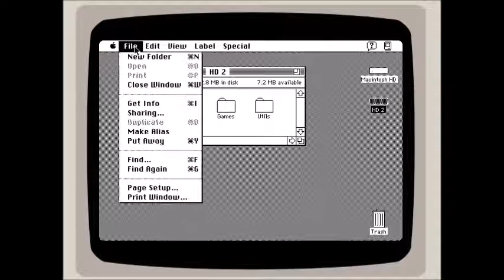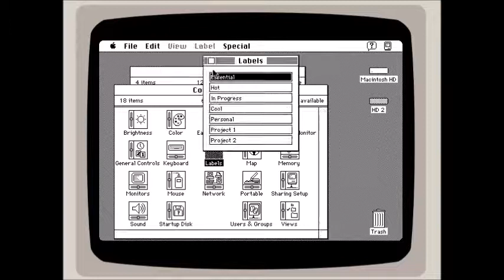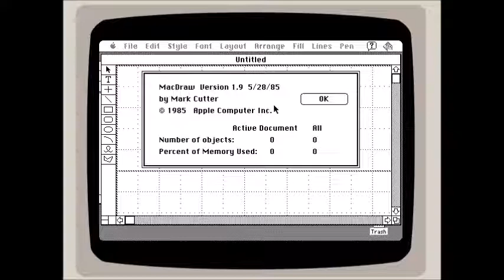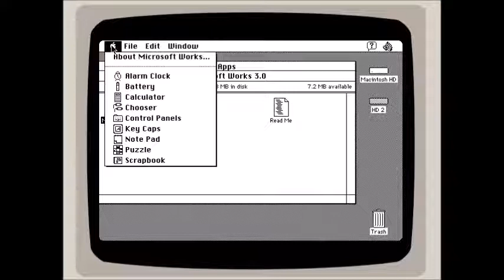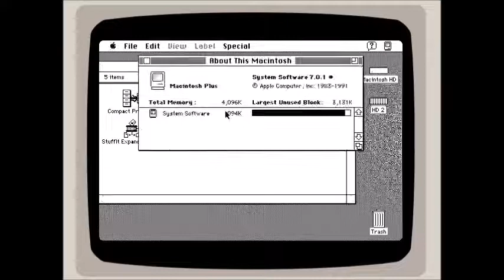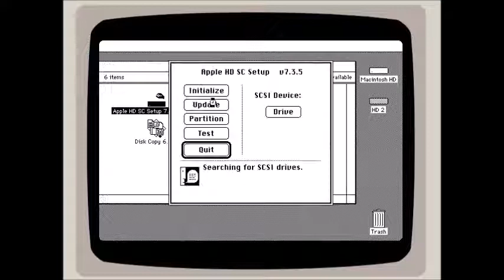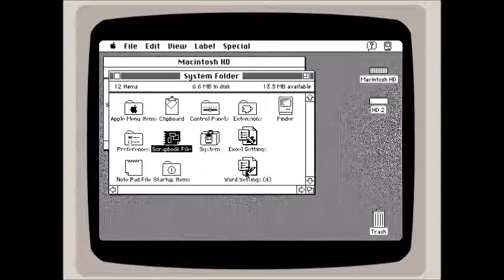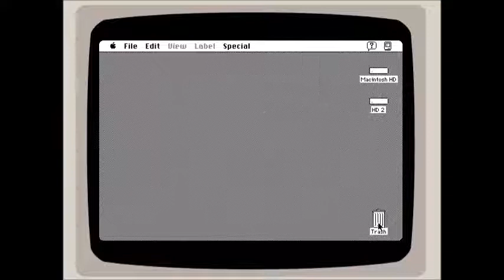Обзор Mac OS 7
Дата выхода (дата записи): 2020 год.
Перезалив из моего старого канала.